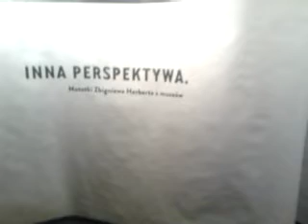DAMY RADĘ,GDY MAZUR ZA DORADZANIE NA STRONĘ PEPICZKÓW PRZEPĘDZIMY I PO LICHWIE!!!